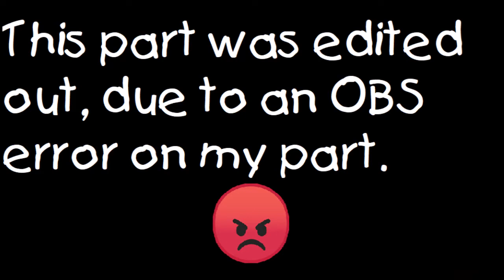Joe's 'Cast, 2/7/2022